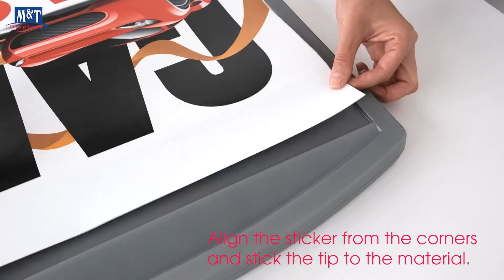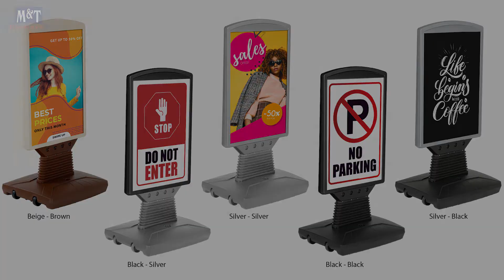Master Sign Flex Board